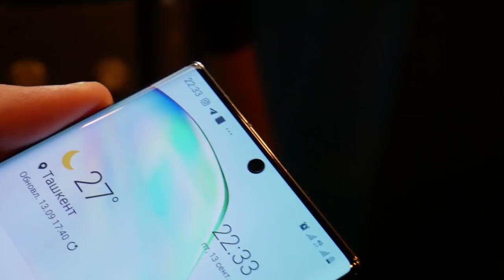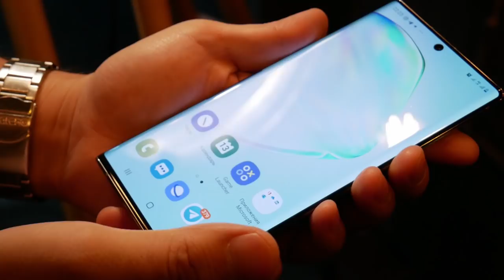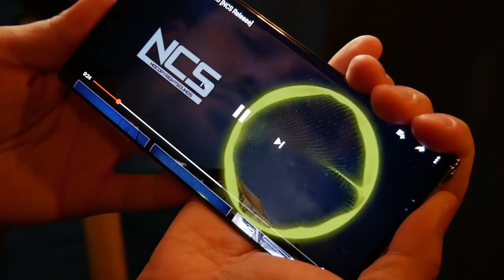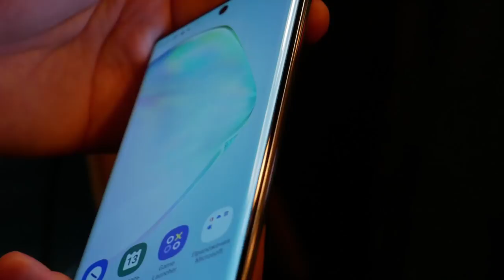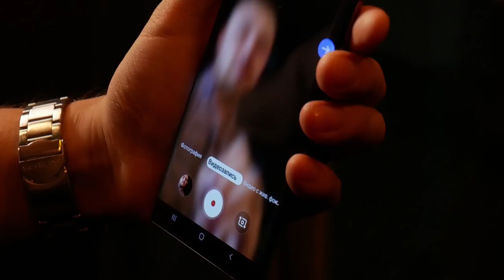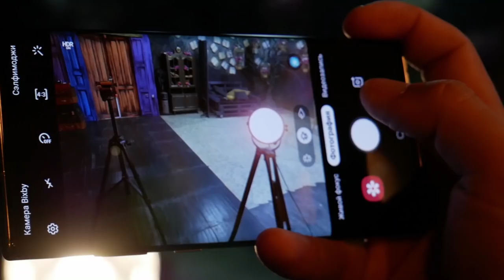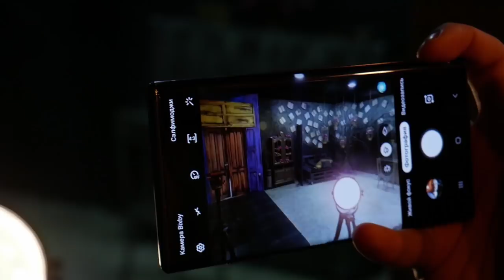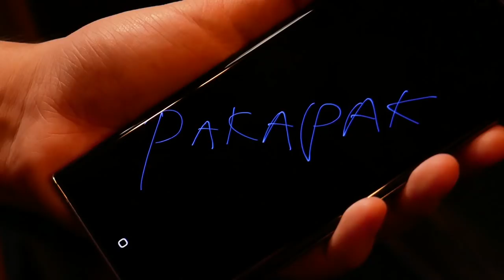Samsung Galaxy Note 10+! Smartfonlarning dodasi! Videoda sovg'a bor!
Salom!

Bugun eng kuchli Samsung smartfoni - Galaxy Note 10+ haqida gaplashamiz!

Hamkorlarimiz – RADIUS mobile do’koniga o’z minnatdorchiligimizni bildiramiz!